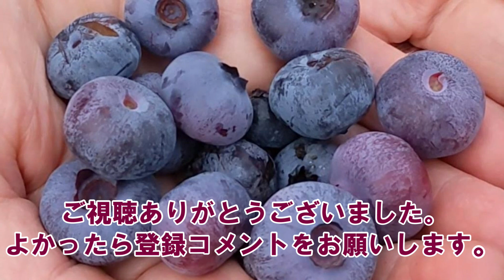037 自然農に挑戦！ブルーベリー・イチジク・ロゼラ・その他栽培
自然な状態になるブルーベリー・イチジク・ロゼラなどの栽培を記録に残します。できれば、その後の様子も1週間ごとに動画を取ってその成長を記録したいと思っています。これも家庭菜園のHow to動画になります。

私たちは、2020年3月から裏庭で家庭菜園を始めました。栽培には成功例や失敗例も多いですが、栽培の様子やそれらを料理したりしたものを、YouTube動画として残したいと思っています。

私たちの自宅の近くで畑を年間1000円という格安で借りることができため、その栽培の様子を動画にしています。2020年夏から無農薬・有機栽培、自給自足生活の準備を始めました。家庭菜園の延長ですが、気が付いたことを覚え書きとして書き込みます。
また、過去の内容はつい最近作ったWebページを参考にしてください。